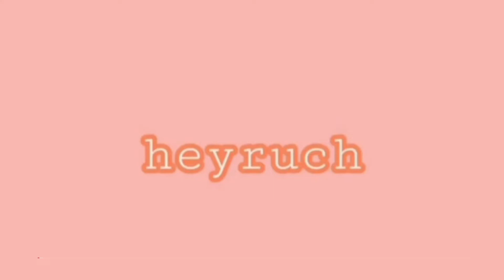My Monthly Subscriptions & Why I Like to Spend on These Services